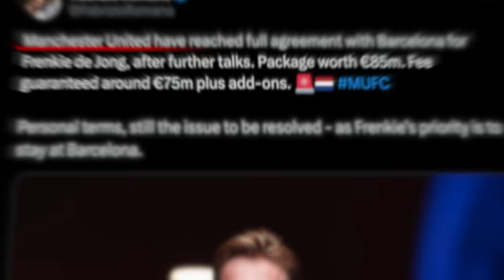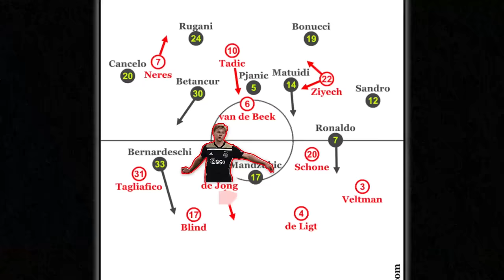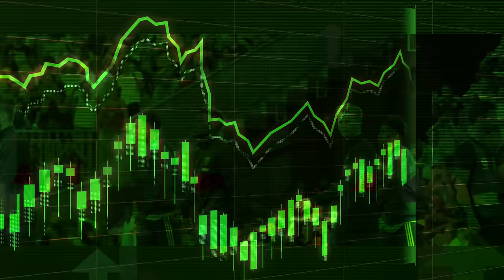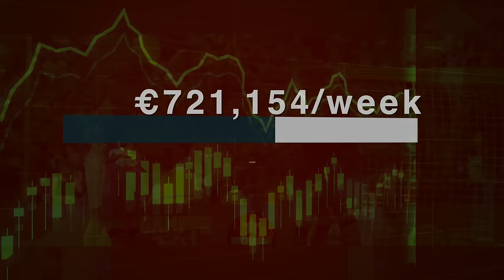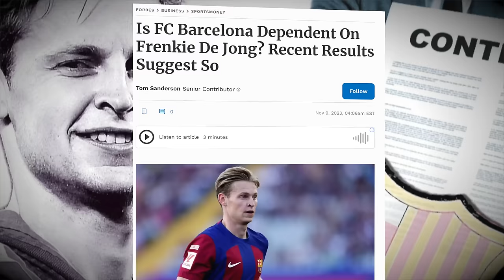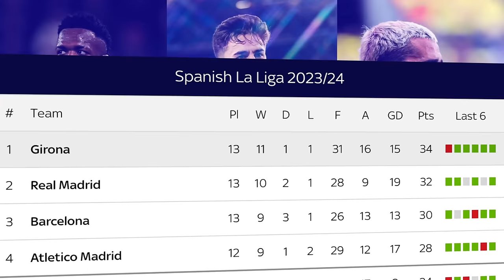Frenkie De Jong is Quietly SAVING His Career FOREVER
The Redemption of Frenkie De Jong